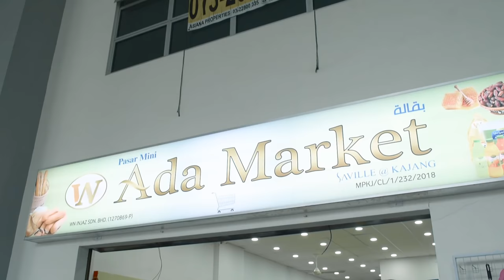SIAPA PELAT WAJIB TONTON - TEAMBUATHAL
Masalah pertuturan orang pelat. yang penting confident. I like that confident.

Tag rakan korang yang pelat dan share video ni.